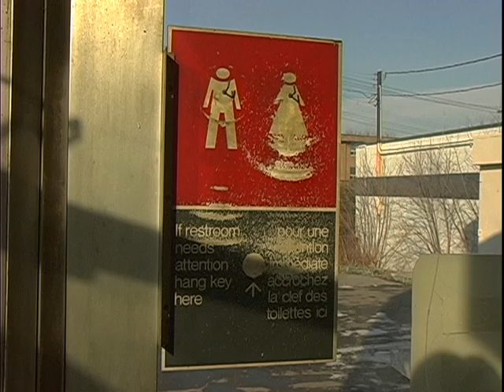Simon's Garage - test footage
Panasonic dvx100p test footage AVI
Dec, 2003